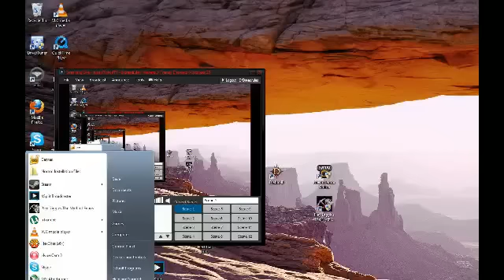Impossible mission play with reloads part 1 - 1 / 8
Doing impossible with a few reloads.